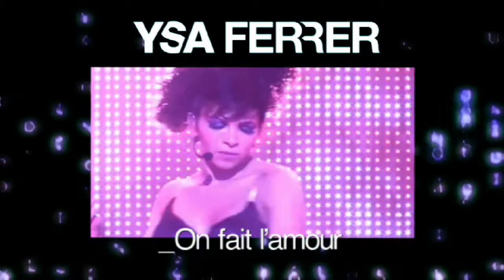Ysa Ferrer à la Nouvelle Eve - Teaser DVD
Le concert événement enfin disponible en DVD et téléchargement légal.
Un film de Gilles Bindi
Images de scène : Alain Escalle
Montage : Pascal latil
Authoring DVD et bande annonce : Sylvain Gatelais